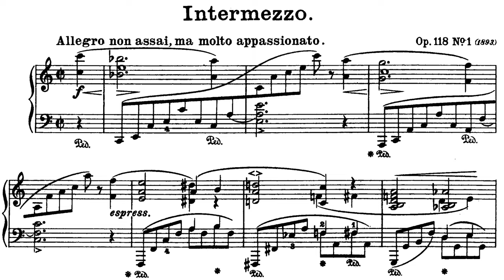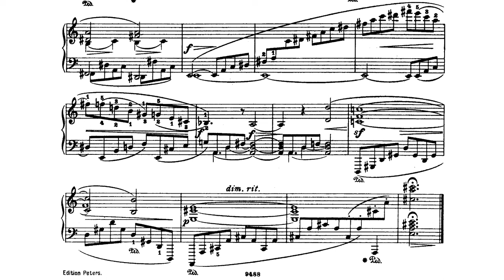Brahms - Intermezzo in A minor, Op. 118 No. 1 (Yevgeny Morozov, piano) / Yale Sprague Hall [Score]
A recording of the live performance at the Sprague Memorial Hall, Yale University (Yevgeny Morozov, piano). AUDIO +  sheet music.

The Intermezzo in A minor (Allegro non assai, ma molto appassionato) is the first of the Six Pieces for Piano, Op. 118, that Johannes Brahms wrote for solo piano. Completed in 1893 and dedicated to Clara Schumann, set was the penultimate of Brahms's published works. It was also his penultimate work for piano solo.

The pieces are frequently performed. Like Brahms's other late keyboard works, Op. 118 is more introspective than his earlier piano pieces, which tend to be more virtuosic in character.